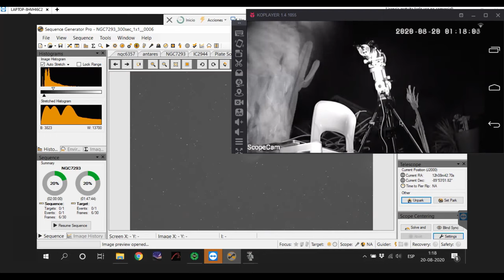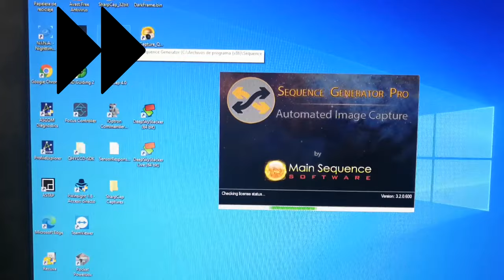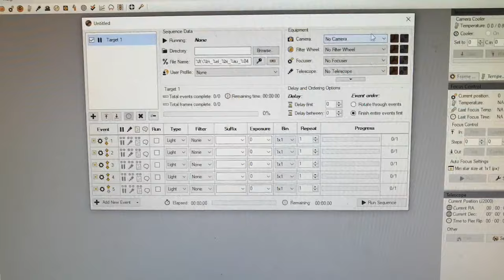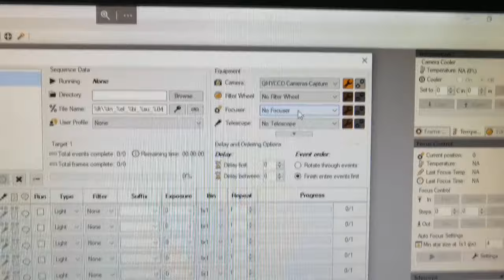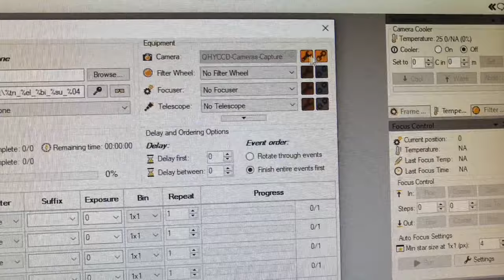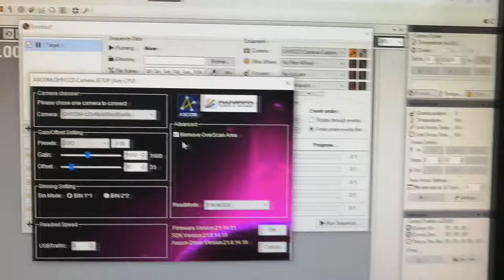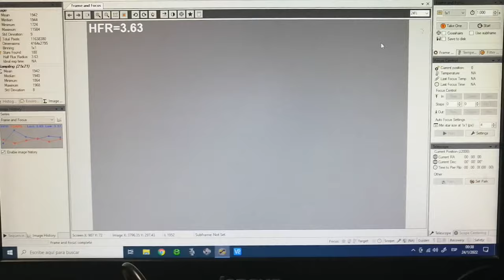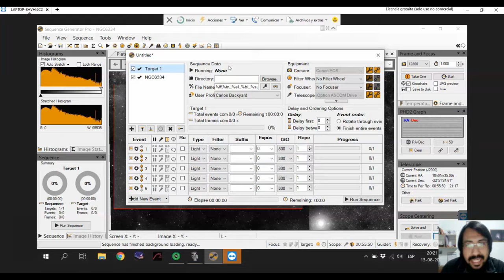QHY294C - Unboxing / Revisión y Configuración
Esta vez revisamos y configuramos nuestra QHY294C, camara dedicada a color para astrofotografia de espacio profundo.

Música del Canal:
   @kuervosdelsur   -  Los Cometas

🍻Canales amigos:
Astroterrat (astrofotografía):  @Astroterrat
Astrotivissa (astrofotografía):   @Astrotivissa  ​